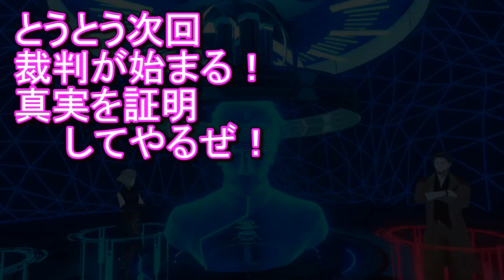公開審問当日！！真実を明かす準備はできているか！？【ディスクロニアːCA】実況＃１１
とうとうこの日が来てしまった…！！